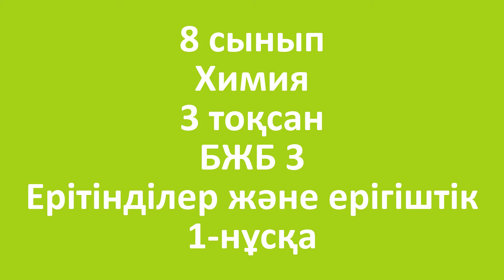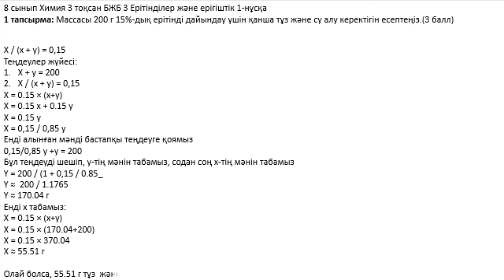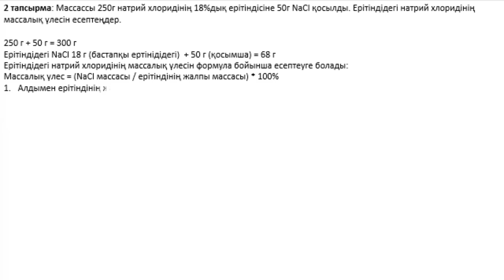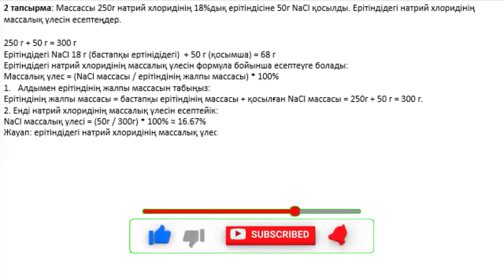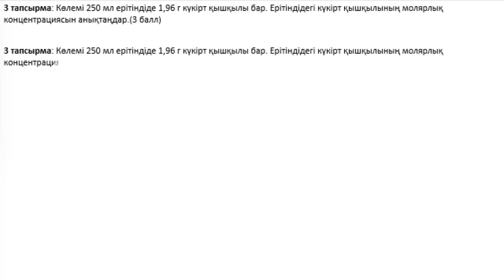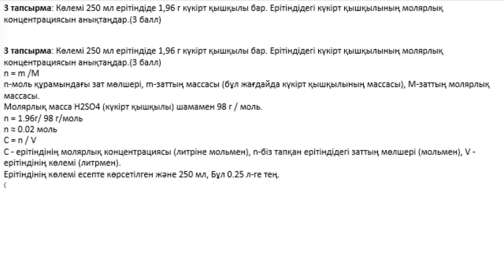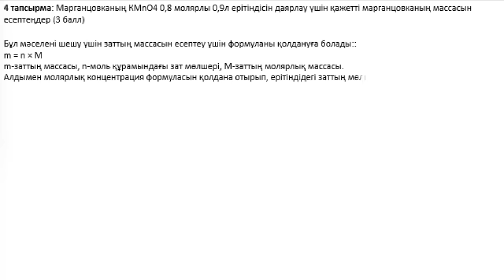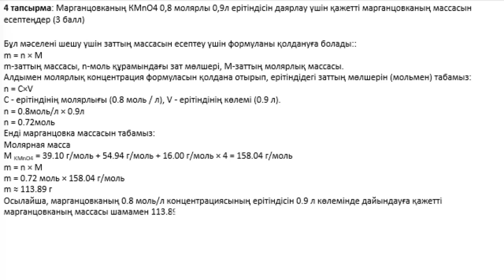8 сынып Химия 3 тоқсан БЖБ 3 Ерітінділер және ерігіштік 1 нұсқа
Қайырлы күн!

8 сынып Химия 3 тоқсан БЖБ 3 Ерітінділер және ерігіштік 1 нұсқа